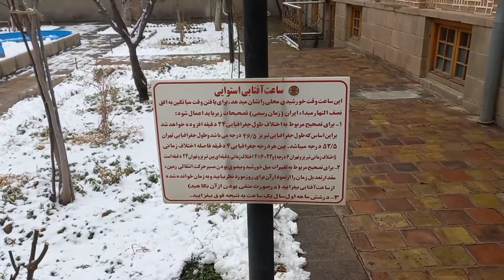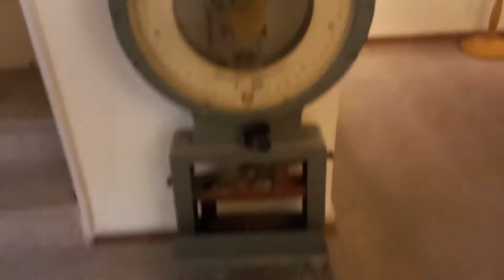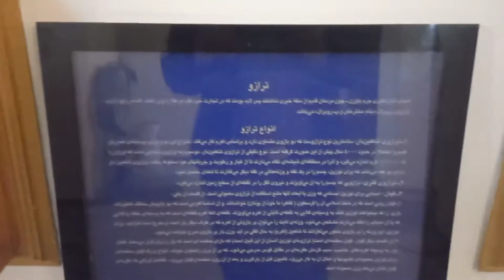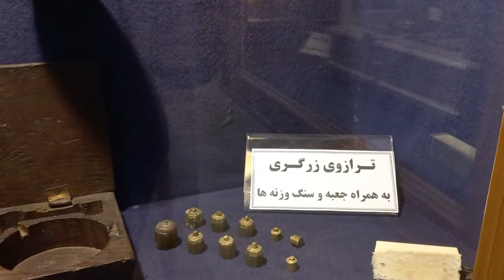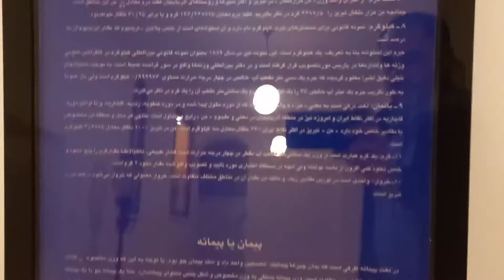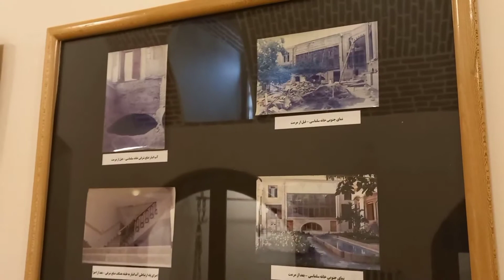walk with me | iran tabriz - Measurement Museum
In this channel, I plan to share with you most of the sightseeing places of Tabriz city, such as sightseeing streets, parks and other sightseeing places of Tabriz, if you travel to other parts of Iran.  I will record a clip for you again, I hope you will be with me and we will travel together and see more sights together, so subscribe to the channel and turn on the notification bell so you don't miss the next clips, like and comment.  Don't forget, thank you to all of you dear friends